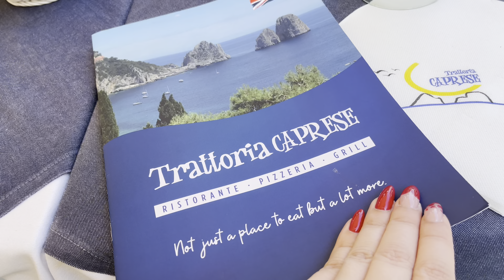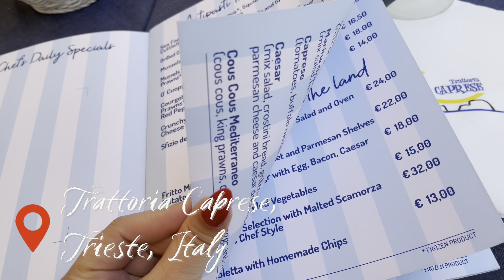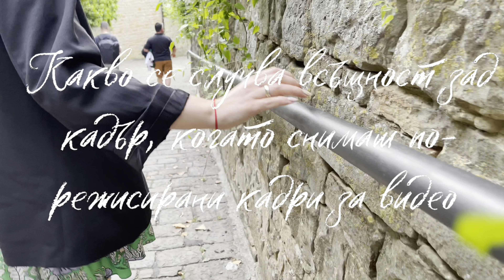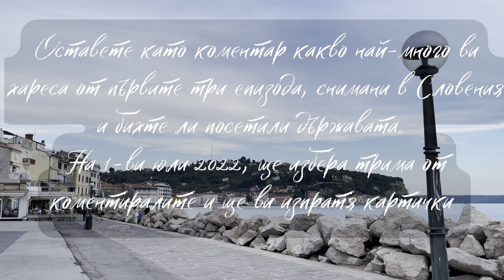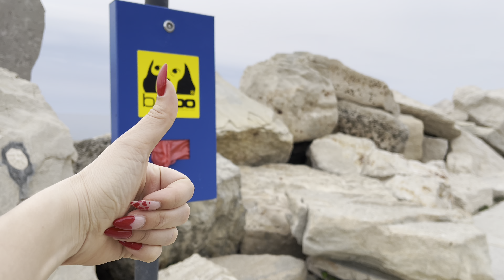С любов от Европа. . . | еп.3 Триесте и Пиран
Здрасти хора,

Днешното видео ни разхожда из Италия и Словения. Влюбихме се в Пиран. Определено е дестинация, която трябва да обмислите за почивката си. Беше красиво, спокойно и вкусно.

За тези от вас, които ме следват тук, но не и в инстаграм, исках да направя нещо специално, затова реших във видеата, където посещаваме нови държваи да правя мини giveaway за картички, надписани от мен.

Оставете като коментар под това видео къде в Словения ви хареса най-много от моите епизоди 1-3 и на 1-ви юли ще избера трима от вас, които да си получат картички от мен.